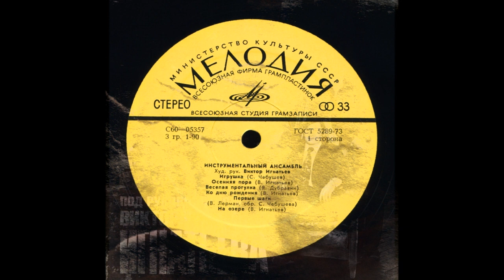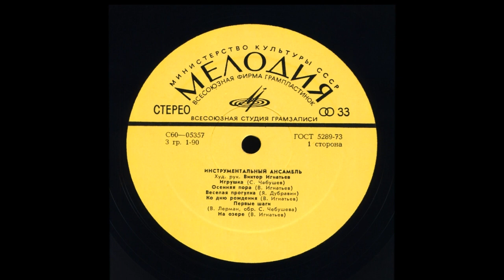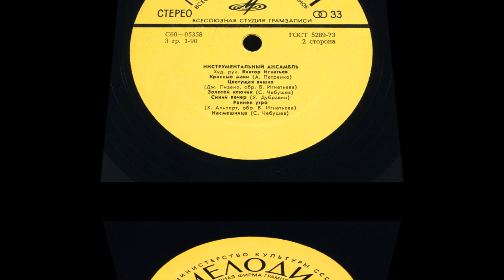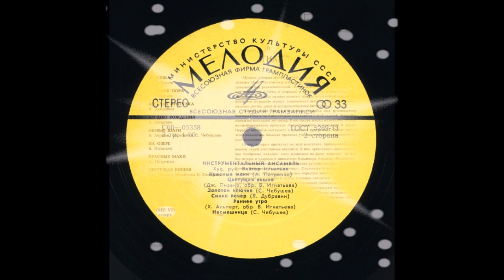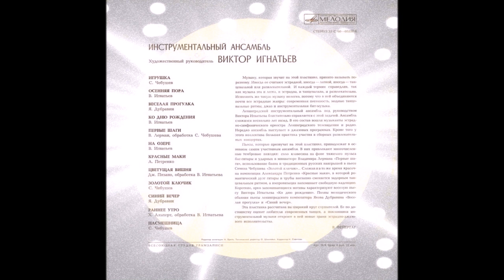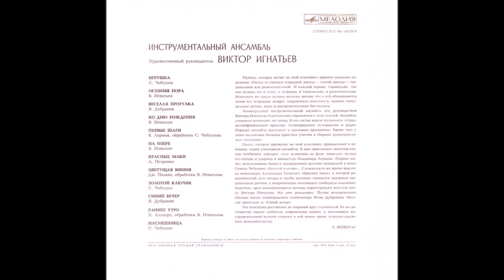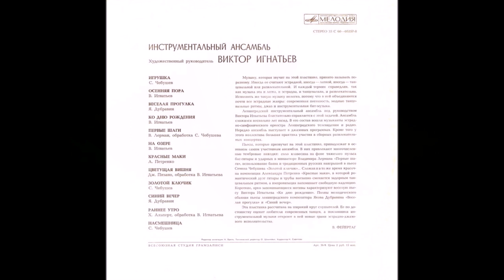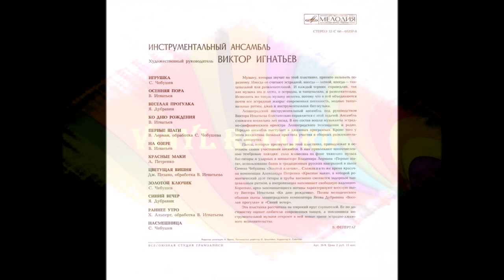Инструментальный ансамбль п.р Виктора Игнатьева. Игрушка 1974 (vinyl record)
Инструментальный ансамбль под руководством Виктора Игнатьева.

Жанр: Лёгкая музыка
Носители: EP, LP
Годы выпуска: 1969-74
Лейбл: Мелодия
Страна-производитель: СССР
Треклист:
1А. • Игрушка (С. Чебушев)
2А. • Осенняя пора (В. Игнатьев)
3А. • Весёлая прогулка (Я. Дубравин)
4А. • Ко дню рождения (В. Игнатьев)
5А. • Первые шаги (В. Лерман, обр. С. Чебушева)
6А. • На озере (В. Игнатьев)
1В. • Красные маки (А. Петренко)
2В. • Цветущая вишня (Дж. Пизано, обр. В. Игнатьева)
3В. • Золотой ключик (С. Чебушев)
4В. • Синий вечер (Я. Дубравин)
5В. • Раннее утро (X. Альперт, обр. В. Игнатьева)
6В. • Насмешница (С. Чебушев)
Продолжительность: Σ 00:59:42